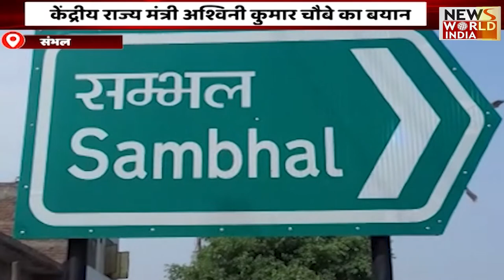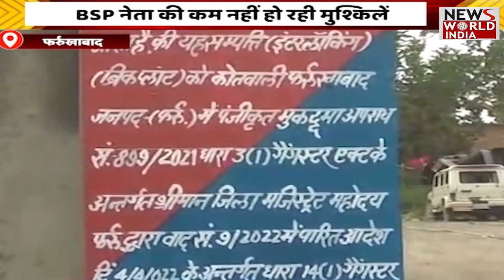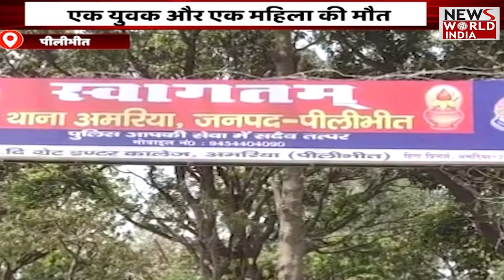Special Bulletin: हिंदी समाचार बुलेटिन। शाम तक की खबरें | Breaking News । News World India